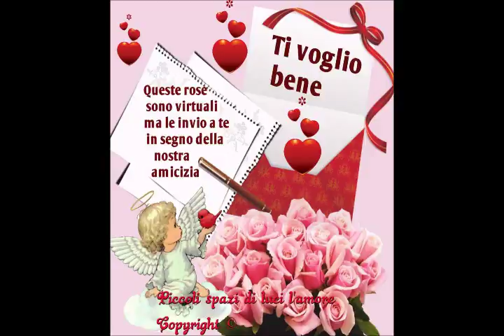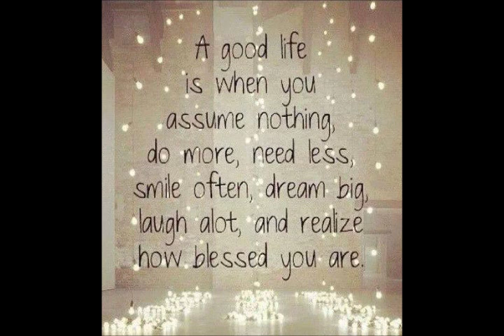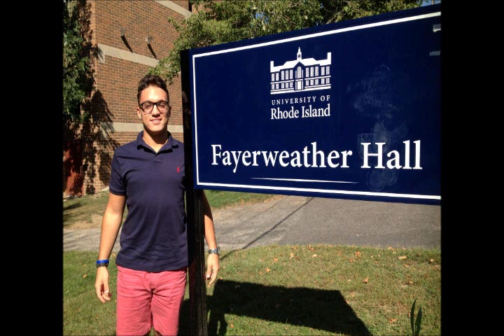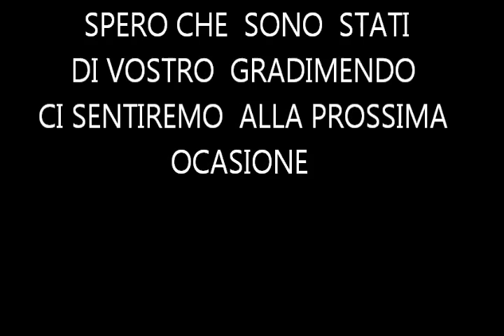PER SEMPRE DA PARTE DI GIACOMINO GANCI A I IMPASTATO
VI   DICO      BUONA  VISIONE       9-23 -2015  CIAOOOOOOOO